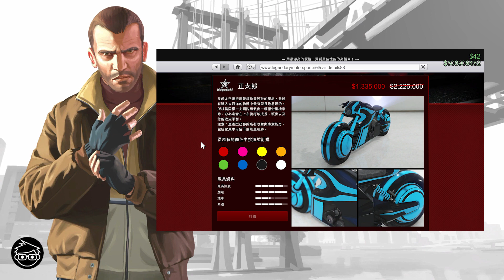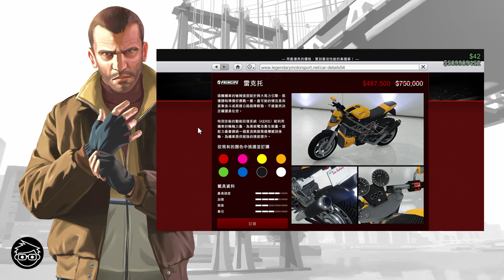【懷舊系列】GTA IV #08 - 職業殺手Niko (任務：SHADOW、FINAL DESTINATION)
為大家帶來【懷舊系列】GTA IV～

Niko去找Little Jacob，並結識了Badman。他們要求Niko幫手處理掉一些毒販。
另外，Dimitri和Mikhail遇到警方的麻煩。Mikhail認為一個叫Lenny的人是叛徒，並要求Niko去殺他。可是，Lenny是一個很有勢力的人Kenny Petrovic的兒子…